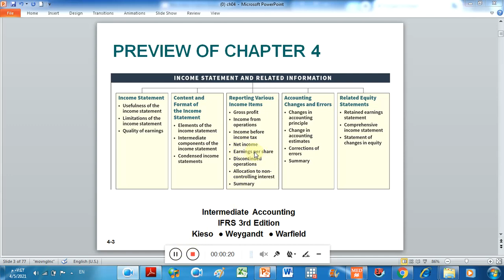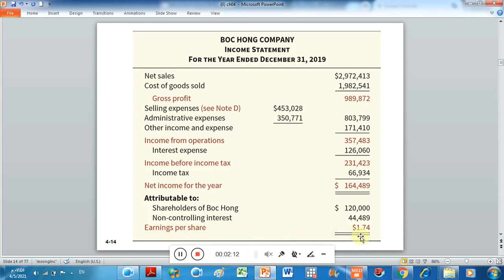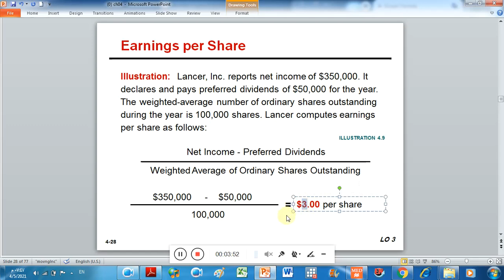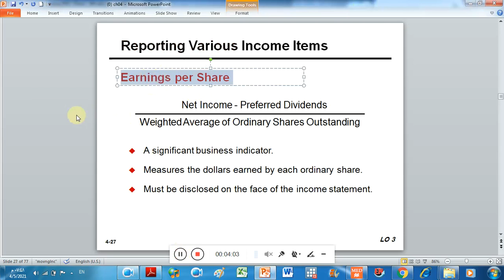(11) Chapter 4- Earnings per Share